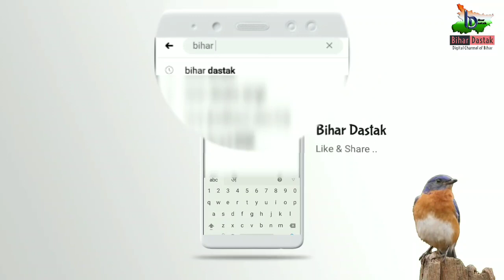मुज़फ्फरपुर में भव्य निशान यात्रा, सुतापट्टी स्तिथ खाटू श्याम मंदिर पहुँचे लोग।